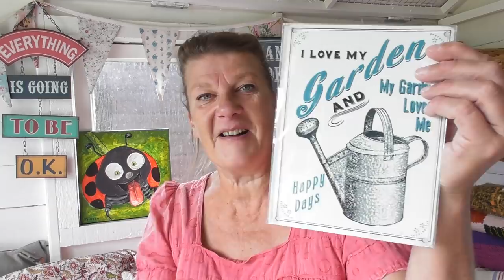Vivi's Kitchen Garden: Lemon Balm: Growing, harvesting and using.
I was reminded recently that I had forgotten to give you all an update on my horse manure experiment in which I was testing for the herbicide 'Aminopyralid'. so here's an update on it today. Plus I harvest my first batch of Lemon Balm and discuss growing, harvesting, processing and using it. It has a great many uses. for me it's mostly about the bathroom.